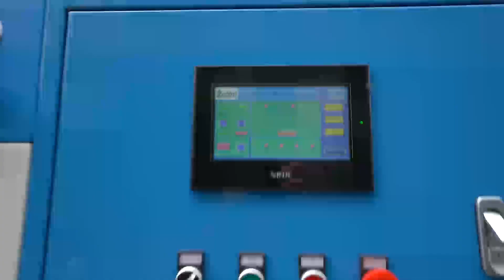Automatic Sandblasting Machine with Conveyor Belt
This automatic sandblasting machine is recommended for operating flat type workpiece like aluminum profiles, ceramic tile, glass plate, phone shell, decorative pieces,etc. Automatic sandblaster with conveyor Belt greatly improve production.